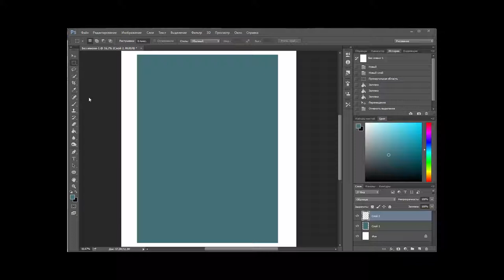An evening landscape sketch speed painting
This painting took only 40 min of my time, it´s very simple and there is only half really painted part, because the rest of the picture is basicly the copy of the sky and this plant above, because it is a reflection on water.
As you can see I use Photoshop CC.